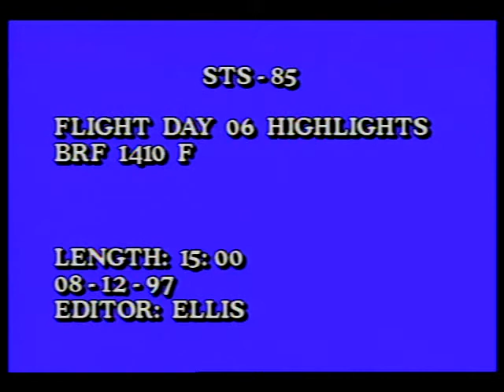STS-85 Day 06 Highlights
On this sixth day of the STS-85 mission, the flight crew, Cmdr. Curtis L. Brown, Jr., Pilot Kent V. Rominger, Payload Cmdr. N. Jan Davis (Ph.D.), Mission Specialists Robert L. Curbeam, Jr. and Stephen K. Robinson (Ph.D.), and Payload Specialist Bjarni V. Tryggvason today continue their work with the Bioreactor Demonstration System designed to perform cell biology experiments under controlled conditions. Tryggvason, today continues his work with the Microgravity Vibration Isolation Mount which uses magnets to levitate a platform and protect sensitive microgravity processing experiments from vibrations. Released Aug. 1997.